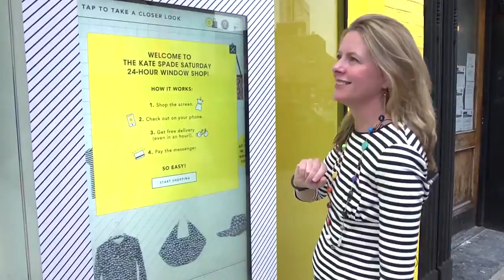Kate Spade & eBay The Future of Window Shopping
A new concept in window shopping and the best of e-commerce in-store.